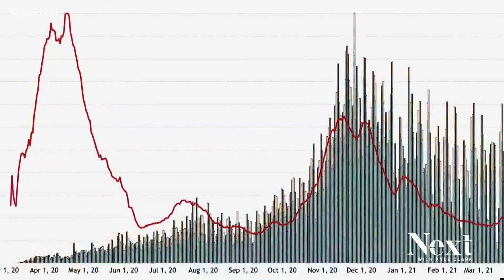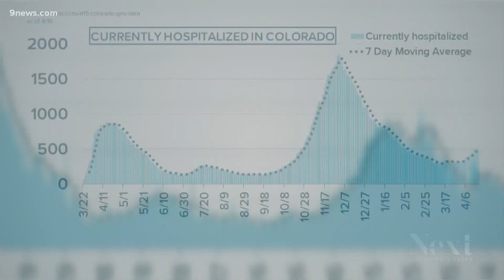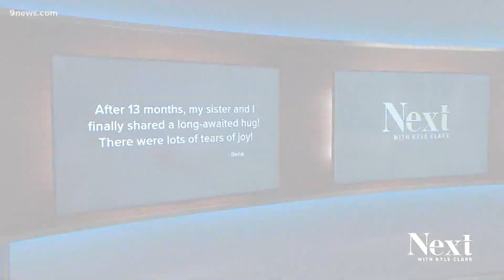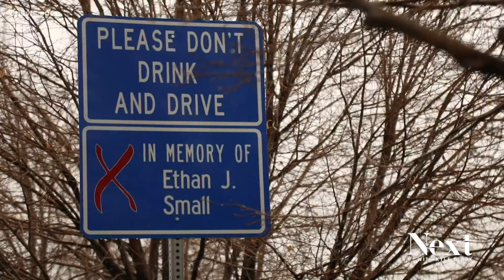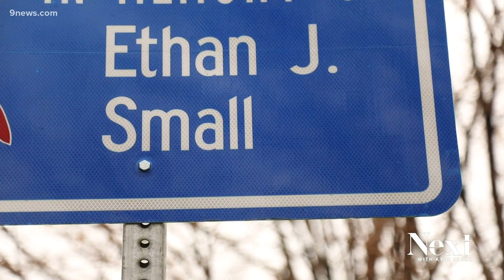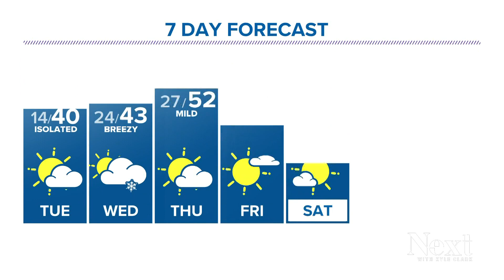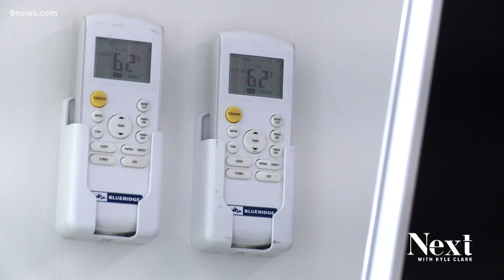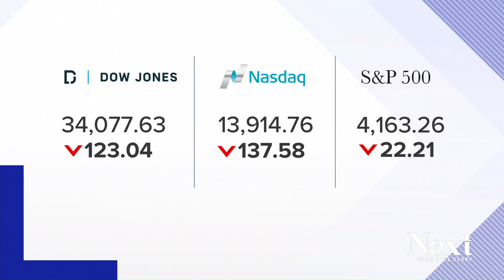An innovative way to feed people in need; Next with Kyle Clark full show for 4/19/21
When will the pandemic? How can you work smarter, not harder when you're a dad? How can you feed people in food deserts?

We answer these questions (and more) on Next with Kyle Clark.